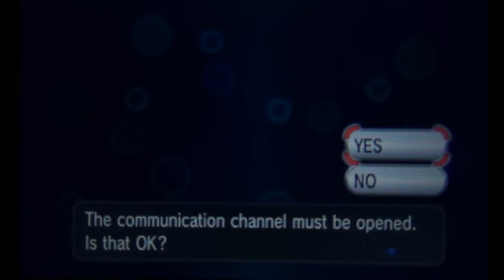Pokemon Y Blind Nuzlocke: Part 5: Actually Getting to the Santalune Gym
Alright, here are my nuzlocke rules.
1. I have to fallow these rules.
2. "These rules" means the ones below.
3. Don't be redundant.
4. Only catch one Pokemon pre area ever.
5. I can't use a Pokemon again after it's fainted except ofr HMs.
5. I can't know exactly what's going to happen. (I'm not really capable of breaking this at this point, am i?)